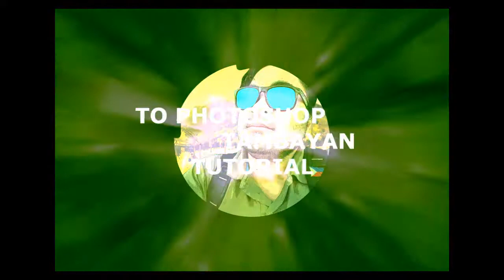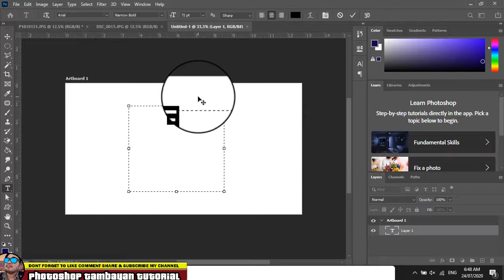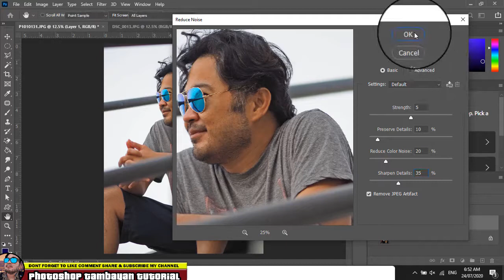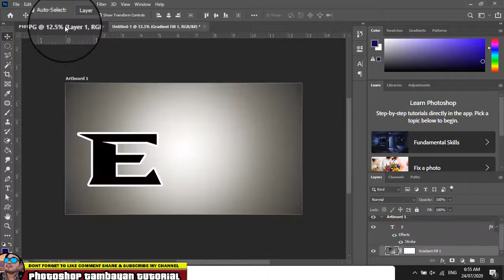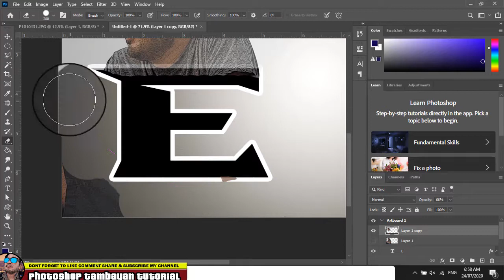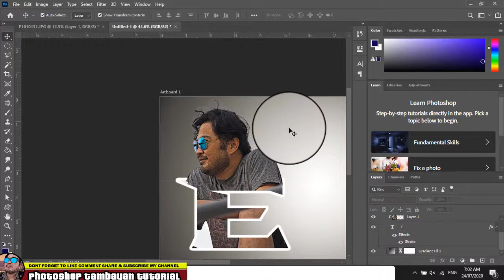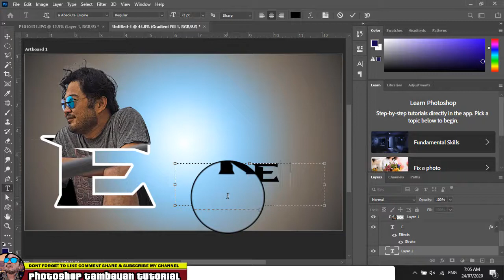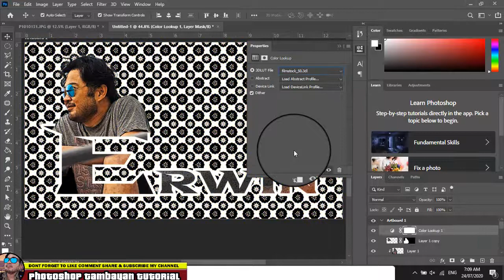How to CREATE TEXT with your PHOTO INSIDE - PS CC 2020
3 Things we will do today!
1- How to Cartoonized your photo
2- Removing background in ONE CLICK in PS CC 2020
3- Creating CLIP ART